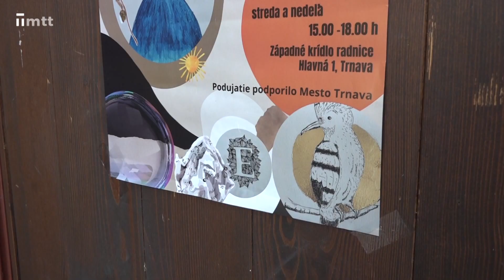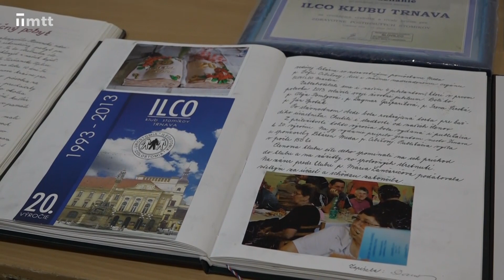Krátke správy z 26.6.2023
KRÁTKE SPRÁVY: Návšteva prezidentky; Art by Eli; 30. rokov Ilco Trnava; Vietnamský veľvyslanec.